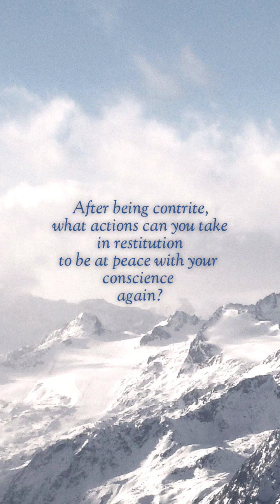Rosh Hashanah 2023 Do you want the gift of constant love?